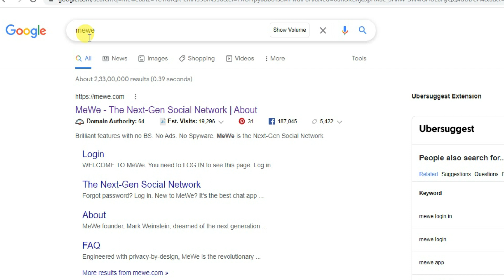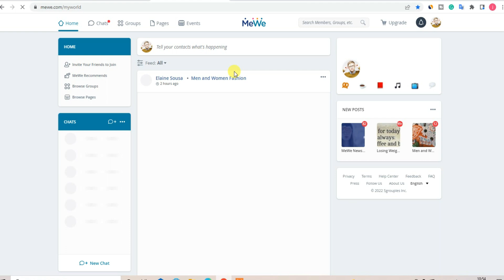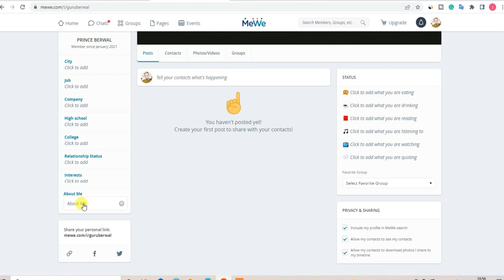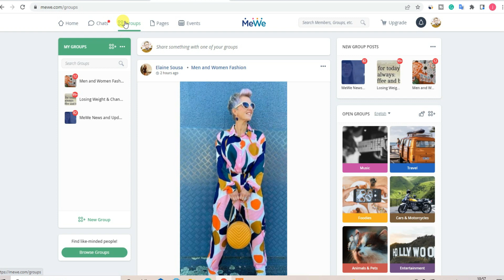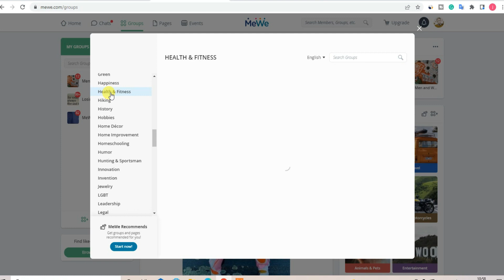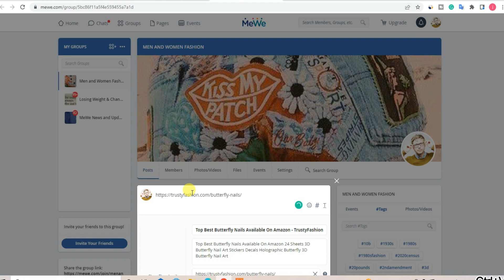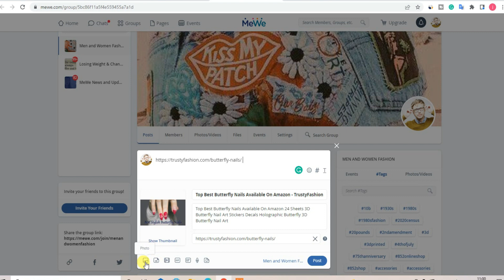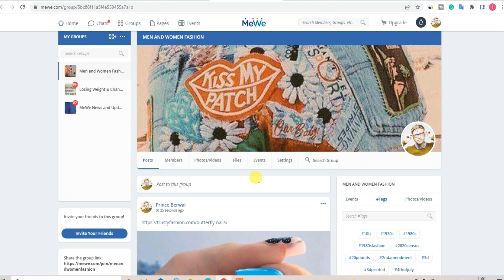How To Create Free Backlinks For Your Site And Get FREE Traffic | Traffic Guru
FREE Backlinks In 10 Seconds! - How To Create UNLIMITED Backlinks For FREE | Traffic Guru

QUERY SOLVED:
backlinks,
backlink,
dofollow backlinks,
dofollow backlinks hindi,
backlink generator,
dofollow contextual backlinks 2022,
ways to increase website traffic,
digital marketing,
the fastest way to bring traffic to your website traffic secrets,